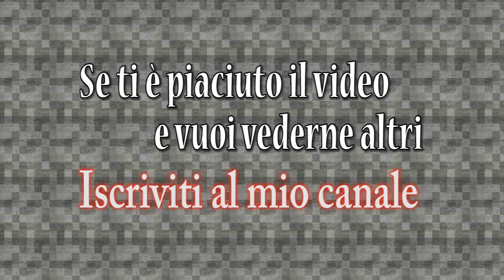De_dust2 le posizioni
Ecco il video su De_Dust2 di Counter Strike Source